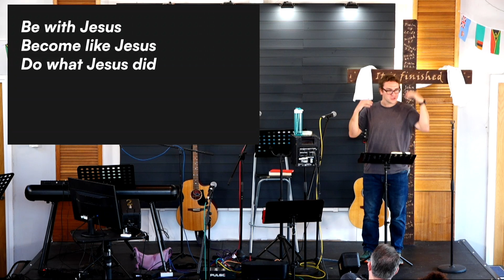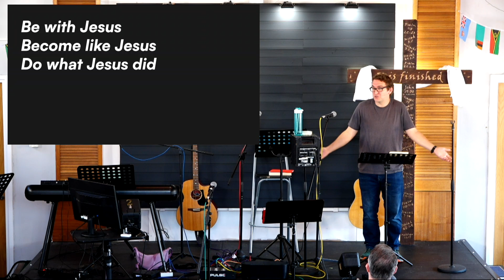Practicing The Way Pt1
Aaron McGovern preaches in our new series 'Practicing The Way' that Apprentices of Jesus are formed to be like Jesus over time by learning from Jesus, adopting the practices of Jesus, and imitating his way of life in community, through the power of the Spirit.
Be with Jesus
Become like Jesus
Do what Jesus did